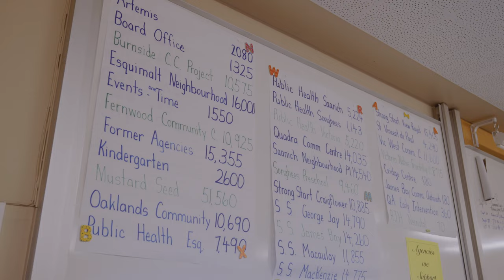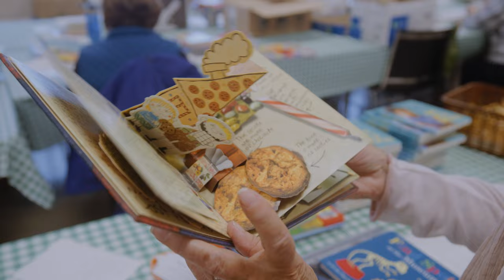1000x5 Children's Book Recycling Project connects kids with thousands of books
📚The 1000x5 Children's Book Recycling Project is helping drive a massive book recycling ecosystem in Greater Victoria — fueled by the loving hands of volunteers who collect children's books, restore them, and redistribute them to kids and families in need.

🌟 1000x5 is a superhero for early childhood literacy! To date, the non-profit has given out over 316,000 free books to families and children through 27 partner agencies in the region. It's funded in part by the Victoria Foundation's Community Grants Program.

📽️ To learn more, watch our new video, expertly filmed and edited by Dave Wallace at Riptide Studios!